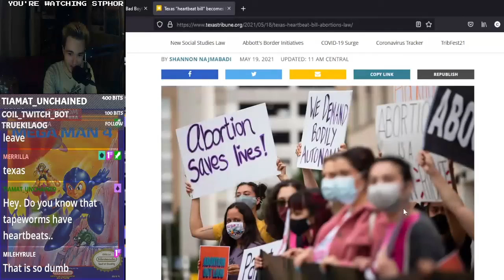Stphor Clip Comp Vol. 11